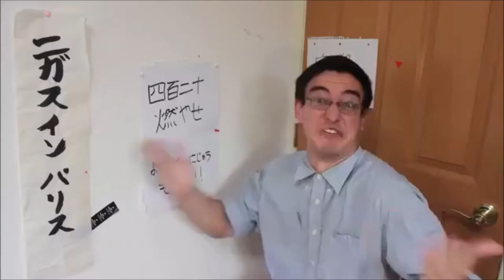flithy frank come to right place homosexual clip